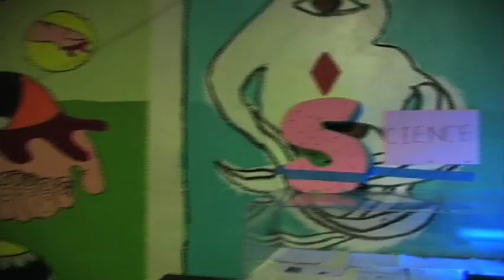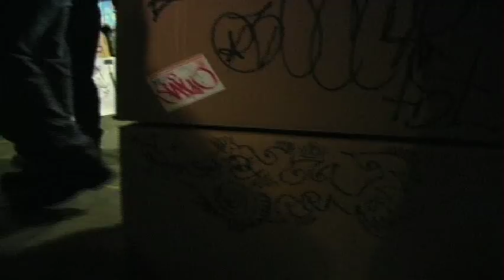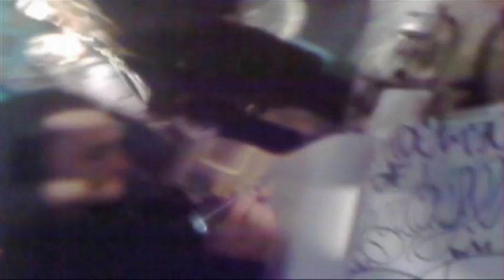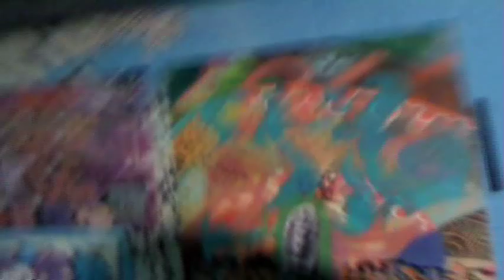4th Dimension Art Gallery at Silent Barn, Brooklyn NY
4th Dimension Art Gallery at Silent Barn, Brooklyn NY... a Buendia Production.